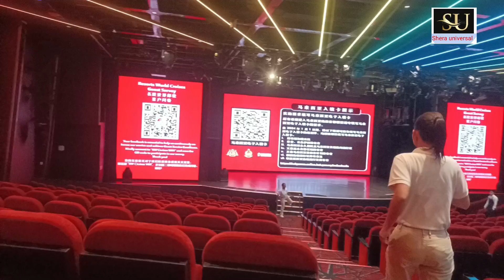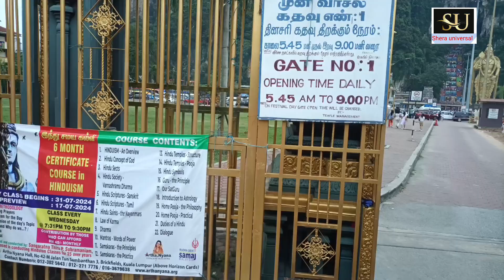Which Tamil temple is famous in Malaysia !! मलेशिया में हिंदू मंदिर के दर्शन।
your quires

Malaysia Murugan temple height

Malaysia Murugan Temple history

Malaysia Murugan Temple location

Batu Caves temple

Murugan temple in Malaysia photos

Batu Caves Murugan Temple

What is the name of Malaysia Murugan temple?

Which Tamil temple is famous in Malaysia?

Who found Malaysia Murugan temple?

How many steps are in Murugan temple in Malaysia?

कार्तिकेय के कितने मंदिर हैं?

कार्तिकेय मंदिर में महिलाओं को अनुमति क्यों नहीं है?

भारत में कितने कार्तिक स्वामी मंदिर हैं?

# कार्तिक स्वामी मंदिर की यात्रा कैसे करें?

MalaysiaKartikeya Temple

Kartikeya TempleMalaysia

Murugan TempleMalaysia

Malaysian Hindu Temple

KualaLumpur Temple

Malaysia Temple Tour

Malaysian TempleVlog

KartikeyaSwami Temple

Murugan Devotees

Malaysian Kartikeya

Malaysia Tourism

Malaysia Travel

Malaysian Food

Batu Caves

Malaysia Explored

shera universal